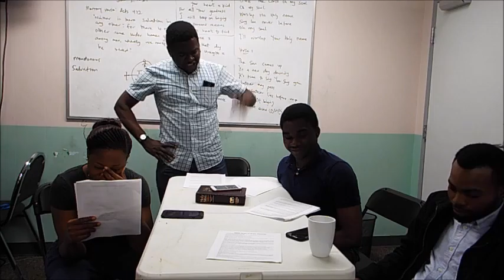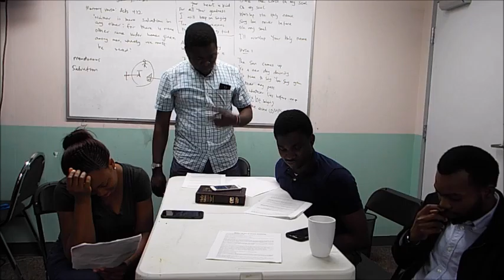CBS Live Rehearsal Drama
A rehearsal session of the drama department of Agape house RCCG Nashville in America.